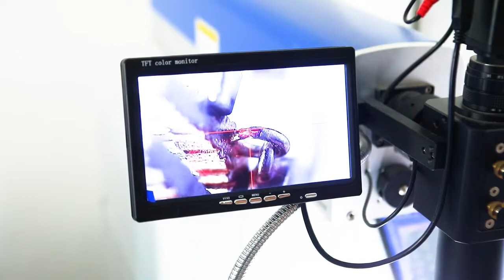China Wholesale Jewelry Manufactuctuer